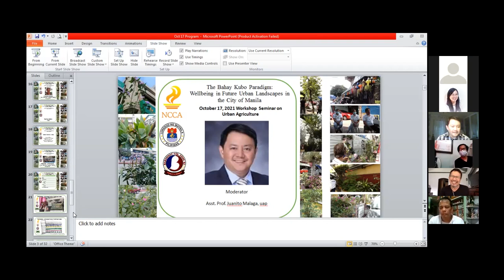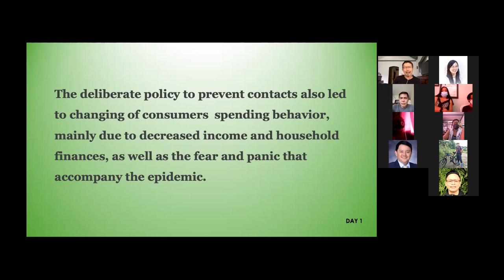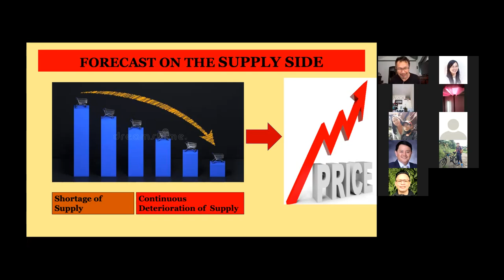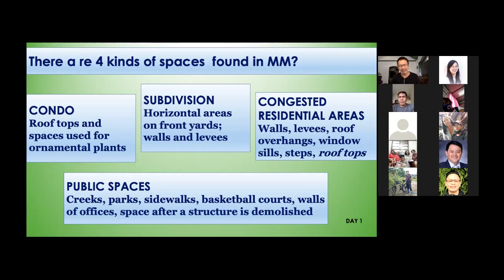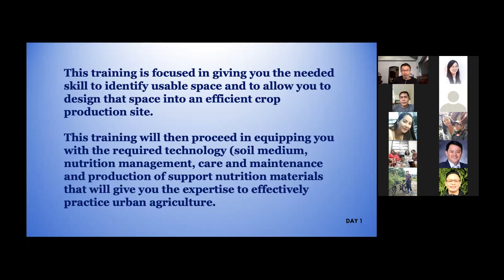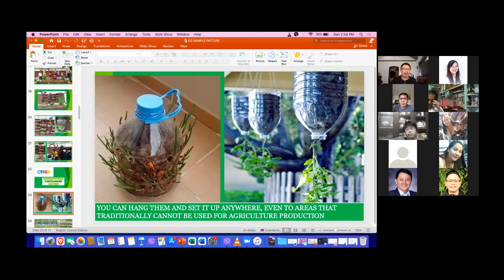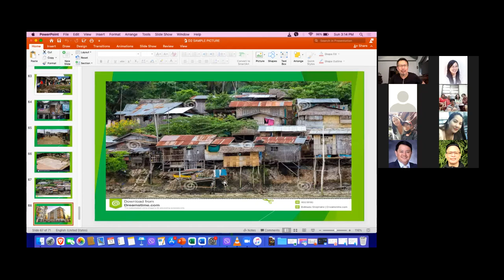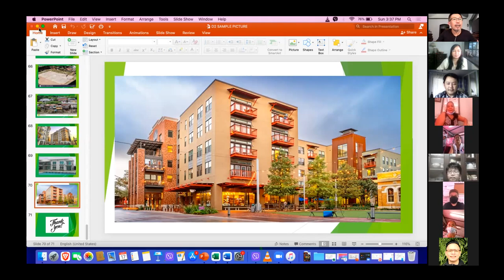Day 2 October 17, 2021 1:00pm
Luntiang Pook Grant Implementation from the National Commission of Culture and the Arts

Barangay 530 Zone 52 Sampaloc District City of Manila

with Ar Cecilia May Villanueva, Ar Juanito Malaga, L Ar Madonna Danao and Agriculturist Arleen Valera